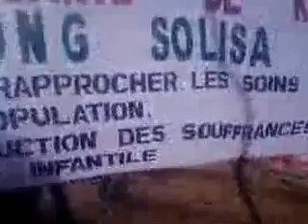MALI.KAARTA BIGNEKOLOBOUGOU KT-NUM1(2)